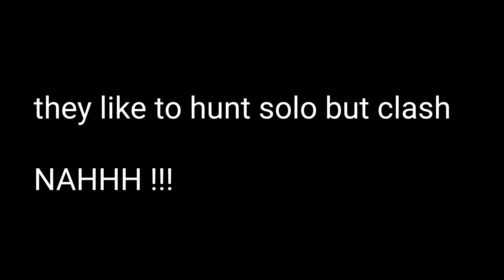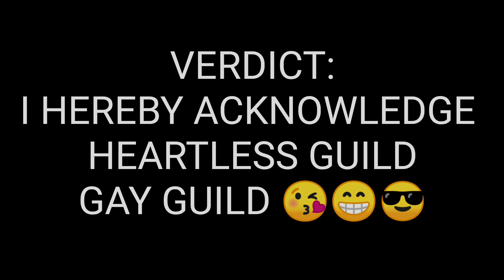BLACK DESERT MOBILE GUILD WAR G**LORDS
Also credit to PEARL ABYSS FOR THIS WONDERFUL GAME
FOLLOW THEM ALSO :

Credits music :
 Intro -

Baklang pasaway - by PSYCHEDETITS TOYS

Beat Remake by: MC Beats (Credits to Original "MarkBeats)